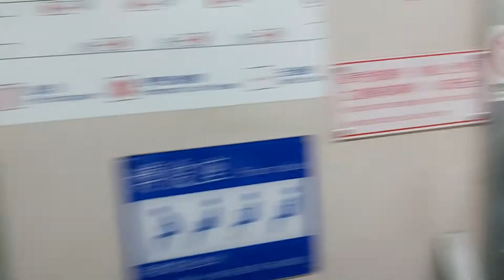4177次花蓮發車經由北迴線開往樹林的EMU542+EMU544區間車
111/2/19瑞芳站南14:52分拍攝4177次花蓮發車經由北迴線開往樹林的EMU542+EMU544區間車